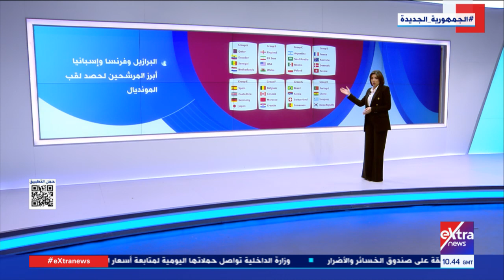منافسات كأس العالم لكرة القدم 2022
غرفة الأخبار| منافسات كأس العالم لكرة القدم 2022

20 نوفمبر 2022